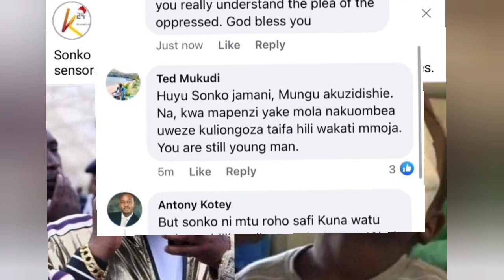Kenyans React As Former Nairobi Governor Sonko Offers To Fly Baby Sagini To China For Eye Implants